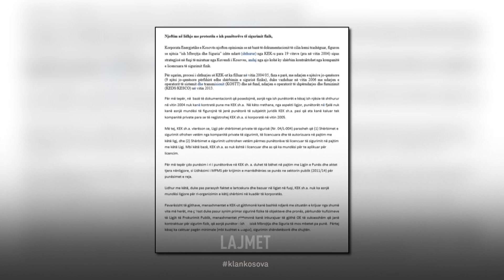Protesta e punëtorëve - Hidhen vezë në drejtim të KEK-ut - 28.08.2023 - Klan Kosova